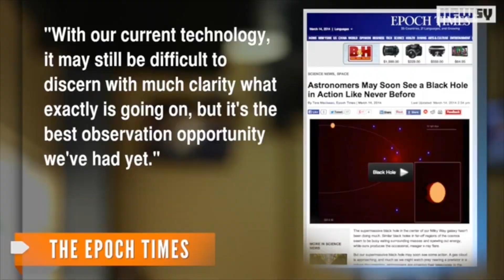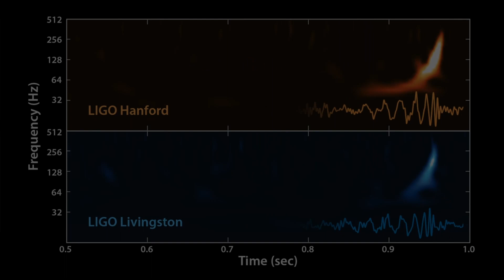DISAPPEAR - BLACK HOLES,SINK HOLES & GRAVITATIONAL WAVES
Just a little piece I put together for the correlation, to some degree, of sinkholes, blackholes and gravitational wave.